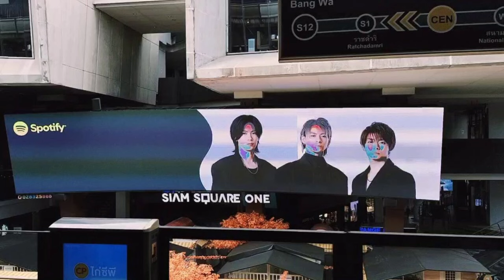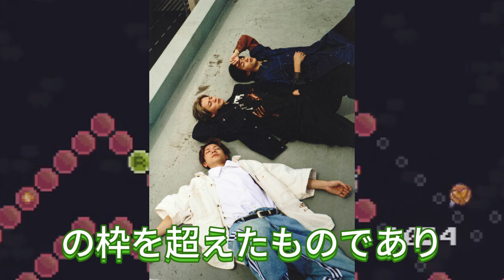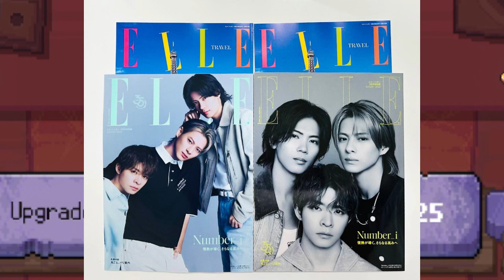【平野紫耀】タイのサイアム駅に現れた「Number_i」広告が話題！ファンの心を掴む秘密とは？バンコクの街中に「Number_i」！サイアム駅広告で見えたファンの熱い想い。